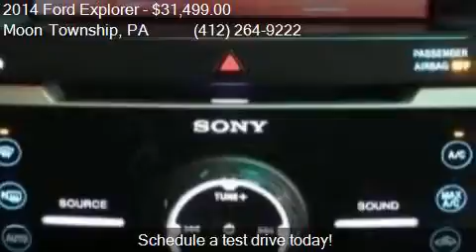2014 Ford Explorer Limited AWD 4dr SUV for sale in Moon Town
This 2014 Ford Explorer Limited AWD 4dr SUV is for sale in Moon Township, PA 15108 at Day Apollo VW.

Engine: 3.5L V6
Transmission: Automatic 6-Speed
Color: Ruby Red Metallic Tinted Clear
Mileage: 29718
Contact Day Apollo VW 5450 University Blvd Moon Township, PA 15108 to test drive this 2014 Ford Explorer Limited AWD 4dr SUV today.